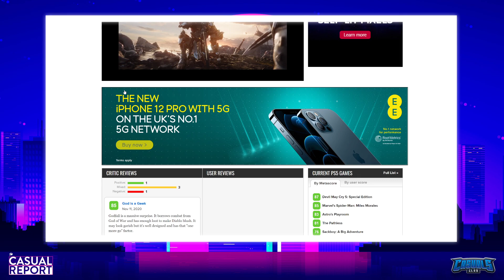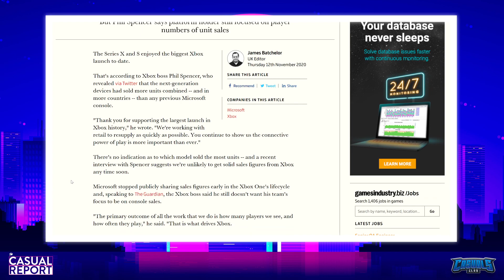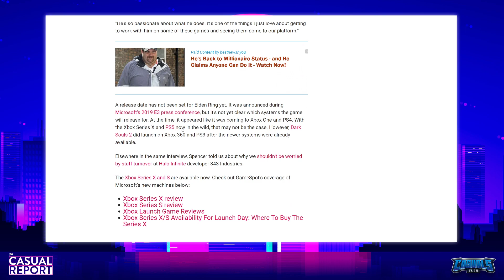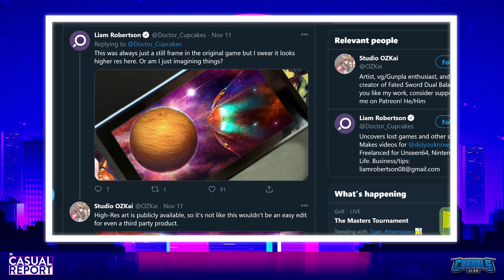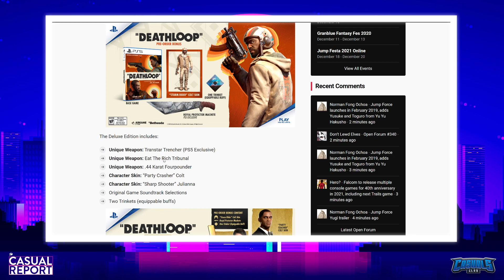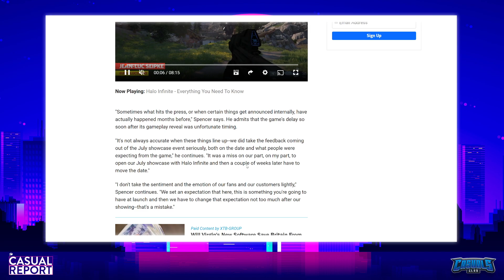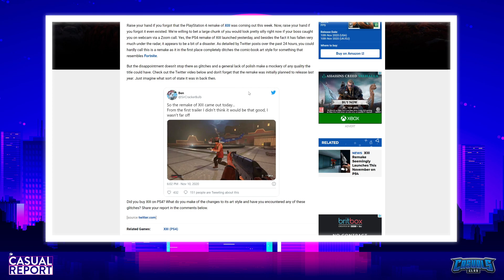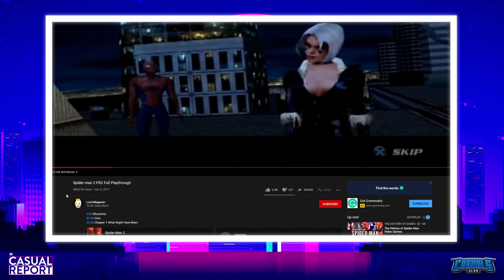Next Gen is here! - The Casual Report #52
Join JT, Dan, Jam & Bish, today we discuss the latest in the gaming world like the launch of the next gen consoles, Phil Spencer has played Elden Ring and did Nintendo leak a Metroid game?

Join the conversation LIVE every Tuesday and Thursday @ 19:30 UK time over

You can also join the conversation on Discord in the Casuals Club Discord server!

JT is @Wheel_Jack88
Jam is @Jam_Casual
Dan is @Danjlear
Bish is @BishCasual